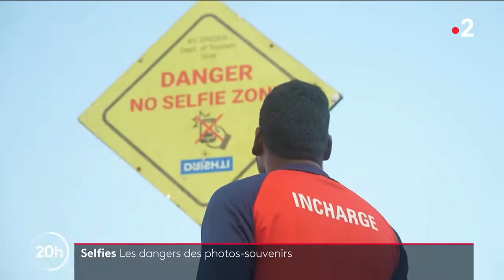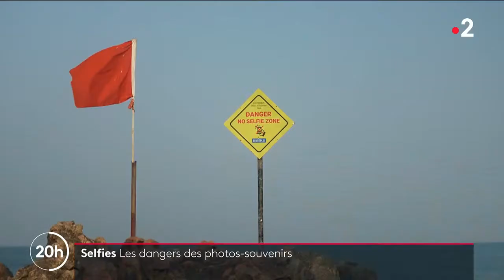Selfies : les photos de tous les dangers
🇮🇳🤳 C’est devenu un réflexe. Impossible d’admirer un paysage sans immortaliser le moment, quitte à ne plus regarder que son écran et à prendre des risques. Au moins 379 personnes sont mortes depuis 2008 en voulant se prendre en photo. En Inde, le pays où les décès liés à la prise de selfies sont les plus nombreux, les autorités ont dû interdire les photos dans certaines zones.

Reportage de D.Schlienger, C.Cuello, A.Forget, L.Perez, N.Tahar, U.Cailloux, A.Pandey, S.Gravelaine.